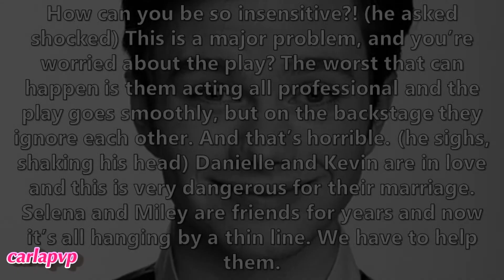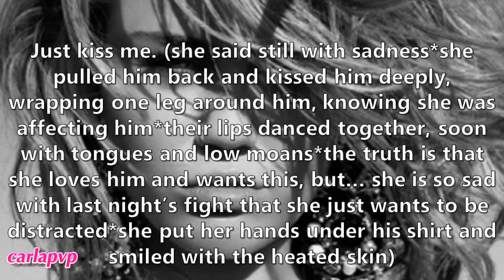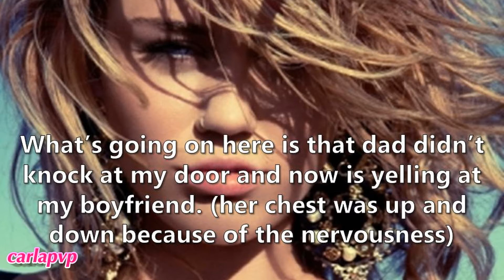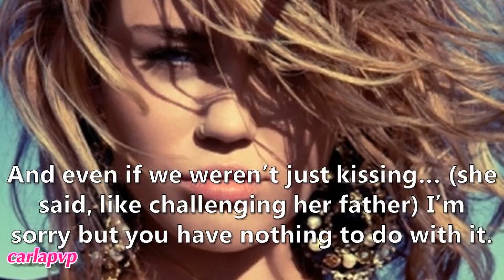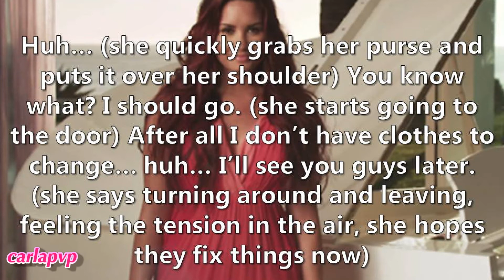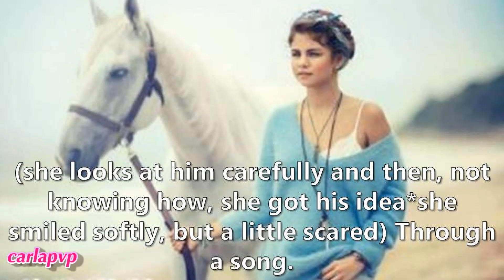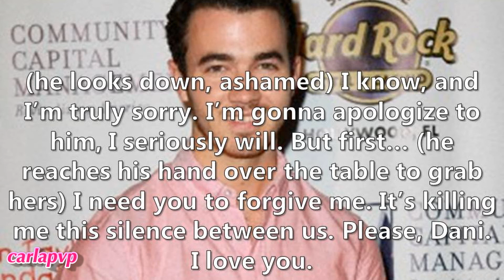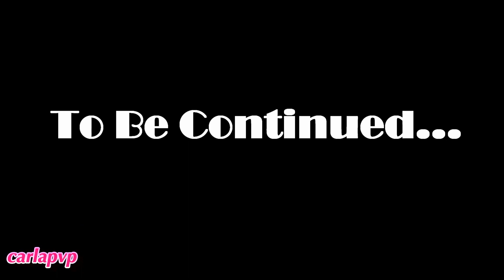Broadway (episode 86 - Regretting)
READ THIS:::

Epi: Billy catches Miley and nick kissing in bed, but they're dressed, but still he doesn't like it and starts yelling mad at Nick and Miley defends them, saying she's old enough and he should have knocked. Her mom comes and tries to calm them down. Nick says that he loves Miley and that he will never disrespect her. Billy leaves mad and Niley get awkward. But Miley thanks him for saying those things about them and they kiss +.+
Demi opens the door of Selena's apartment and sees Mathew, she gets speechless as he says he wants to speak with Selena. Selena comes out and gets nervous as sees him; Demi leaves and they talk. Mathew says that he knows why she did what she did and that she regreats it. She explains it and apologizes. he says that he accepts and they're still friends; he also advises her to do the same with the others... through a song. She feels better and thanks him, realizing that she really never was in love with him; it was a fantasy from her head.
Kevin gets in the kitchen and sees Danielle there, they stay in silence for a while, until he says that he's sorry and misses her. She says that she misses him too, but he acted wrong. He promised that he will apologize to Mathew and begs for forgivness, Dani gives in and they kiss. She almost cries again, but he holds her and takes her to their bedroom. :)